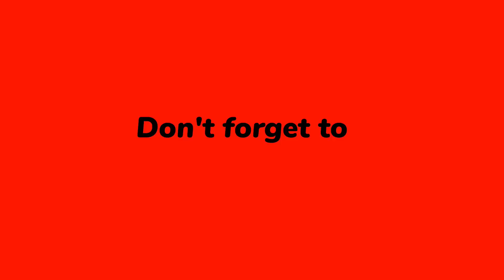Village life | Cooking the Shakh Paluw and Tandoori bread | Daily village life in Afghanistan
Cooking Shakh Paluw in Tandoor
Cooking famous domestic Tandoori Bread
Homemade Bread
Bread
Paluw
Shah Paluw
Fried meat
Like Beryani
Qabili Paluw
Traditional village cooking
Cooking rural style food
Village Cooking
Village life
Village Cooking Channel
Village lifestyle